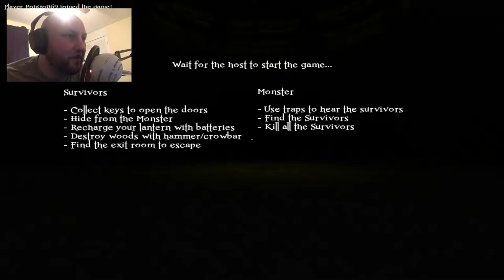DAMNED DANIEL!!! DAMNED W/CYRUS THE GAMING GUY!